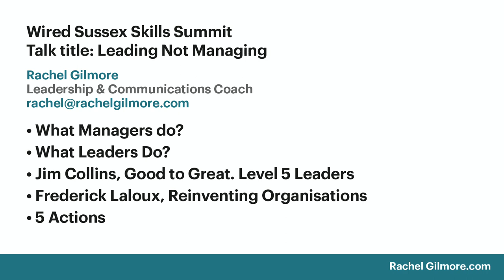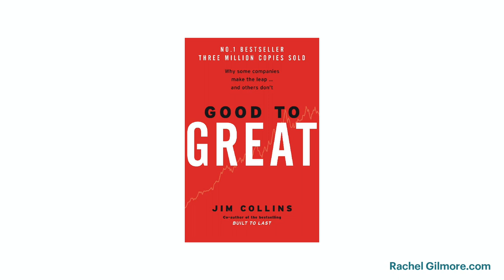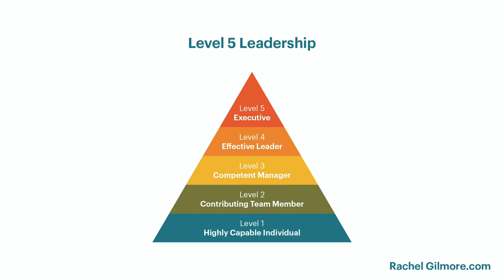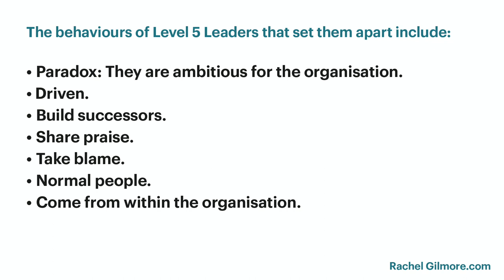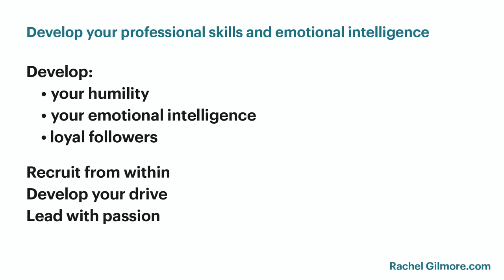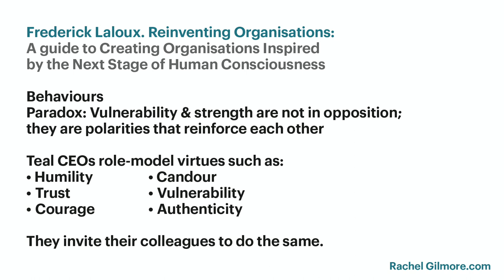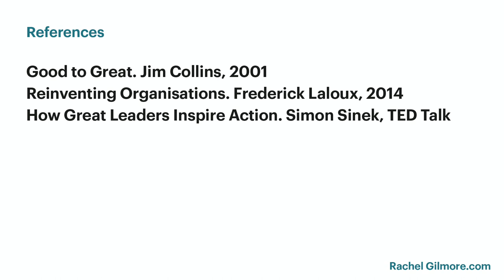How to be a Leader with Rachel Gilmore | Skills Summit | Wired Sussex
In this talk, Rachel Gilmore, a Leadership & Communications Coach, discusses the differences between leading and managing and gives practical tips on how to step away from the to-do list and focus on the bigger picture.

**Please note, all views and opinions are the speaker's own.**

Talent Fest 2020: Skills Summit is part of a week-long festival designed to help digital, media and tech businesses in Sussex attract, train and retain the talent they need to thrive. Produced by Wired Sussex.

A huge thanks to our headline sponsor American Express, sponsor Bright and supporters Plus Accounting, Cogapp, Buff Motion and Leaders Plus, without whom this festival would not be possible.